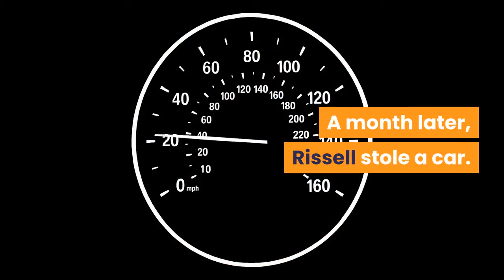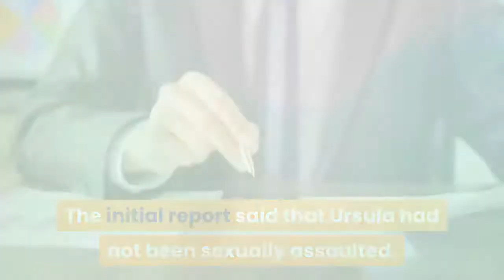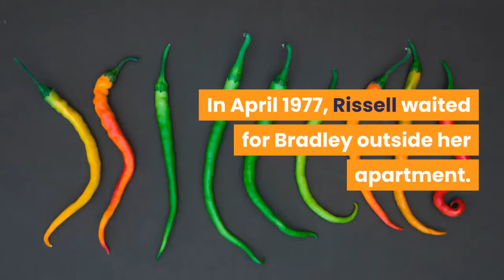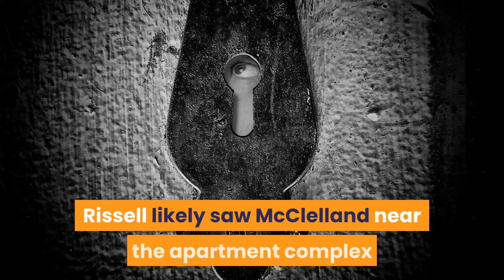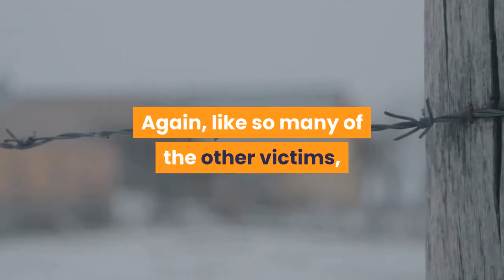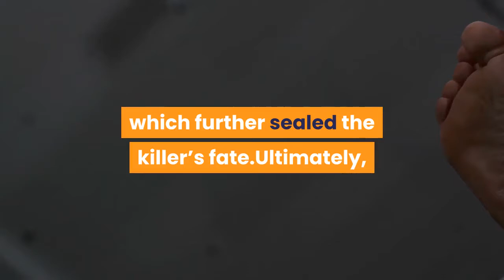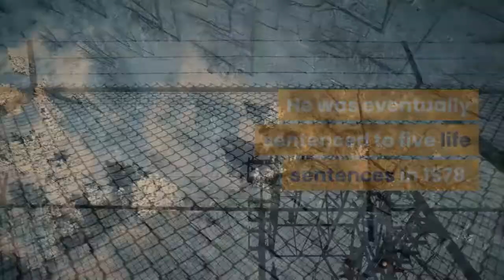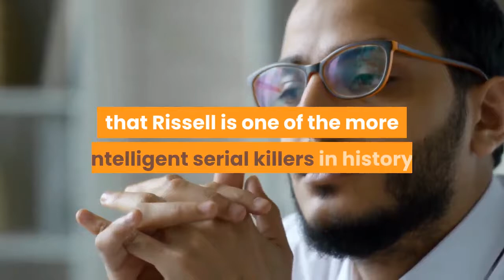🛑10 FRIGHTENING FACTS ABOUT MONTE RISSELL 👉 Perfect List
This video has information about :🛑10 FRIGHTENING FACTS ABOUT MONTE RISSELL  👉 Perfect List